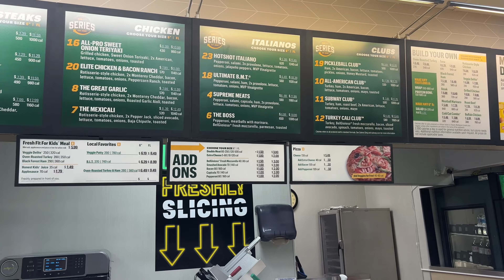Life Unscripted Vlog: Waxing My husband, Naomi 1st Birthday, and More!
Join us in this Life Unscripted Vlog as we tackle everyday moments like waxing my husband, celebrating Naomi's 1st birthday, and more! Life unscripted is always full of surprises and laughter, so come along for the ride!

Fun Facts About Me:
Relationship: Married
Age: 25
From: VA
Kids: 3
Fav Color: Green
Fav Food: Trick question, I'm a foodie
Occupation: Content Creator & Pro Makeup Artist (self-taught) & Hairstylist

STARTING A NEW CHANNEL? NEED HELP UNDERSTANDING SEO & HOW TO EFFECTIVELY RANK ON YOUTUBE?

2 NEW VIDEOS UPLOADED EVERY WEEK